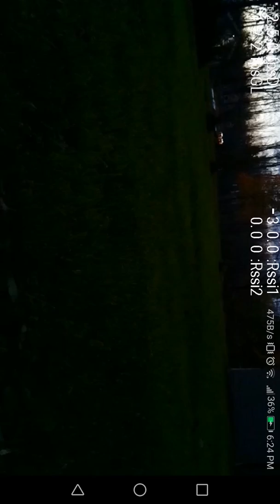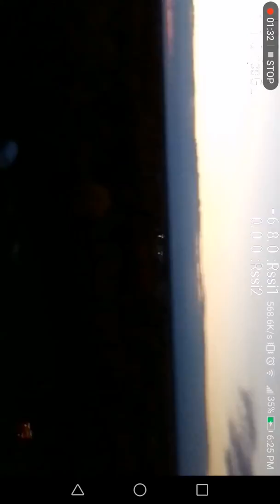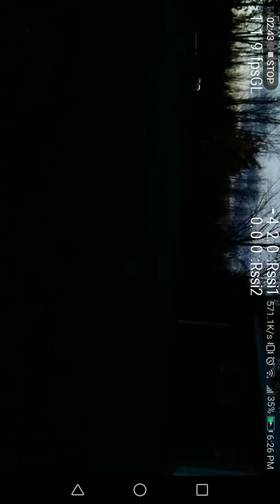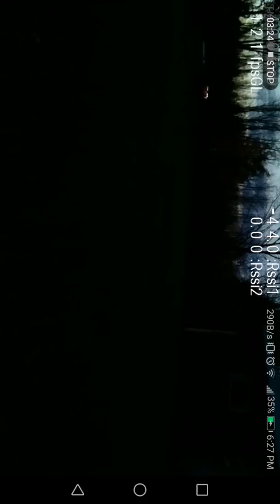Ez-wifibroadcast test 2